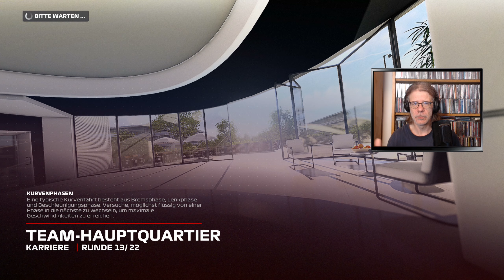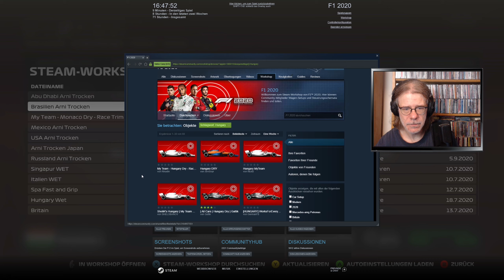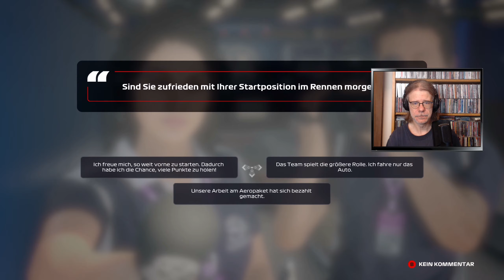F1 2020: My team #102: Gute Grundlage legen für Ungarn [Let's Play][Gameplay][German][Deutsch]